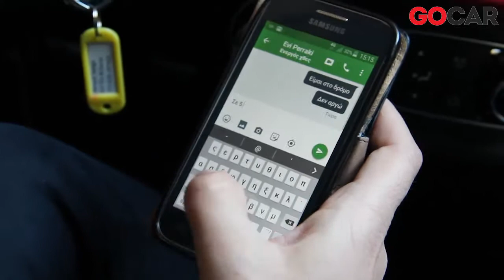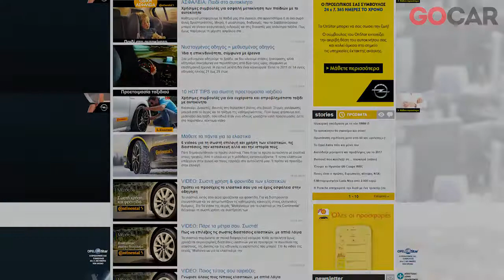Συμβουλές ασφαλούς οδήγησης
10 απλές συμβουλές για να οδηγούμε με περισσότερη ασφάλεια
ΑΦΙΕΡΩΜΑ: Οδική Ασφάλεια - 6 Video: